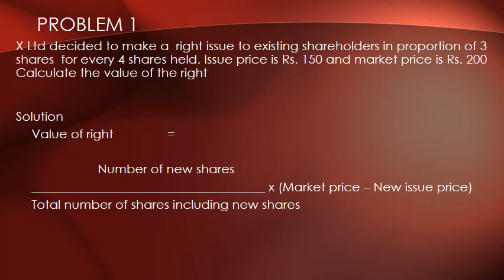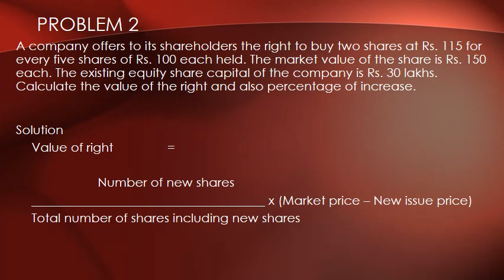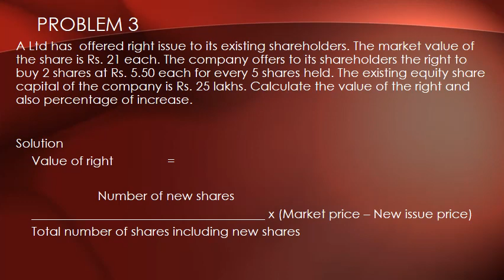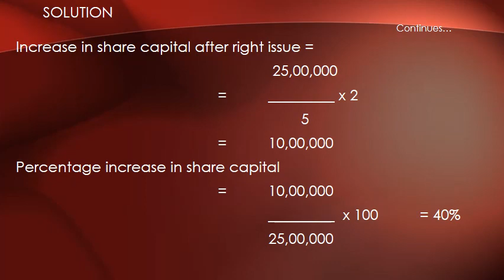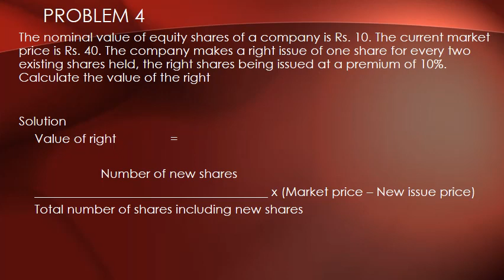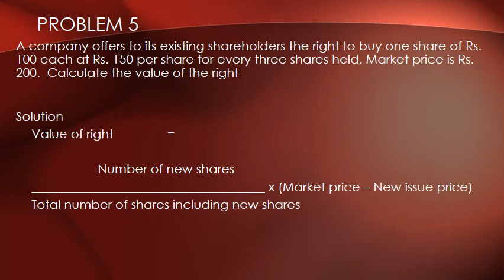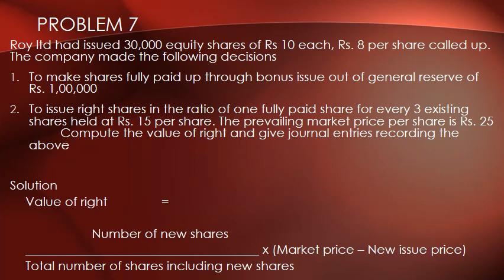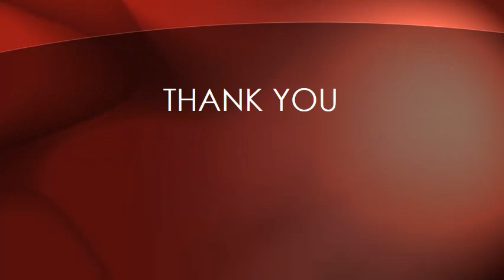FA May 19 VIDEO